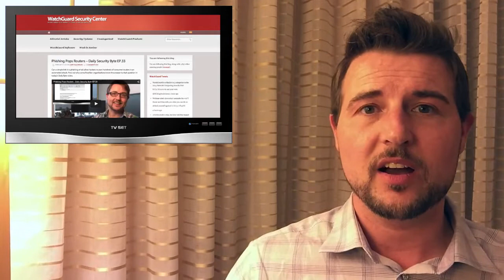PoS Fail and Browser Side-channel - WSWiR Episode 149